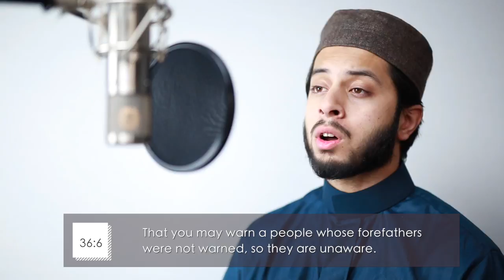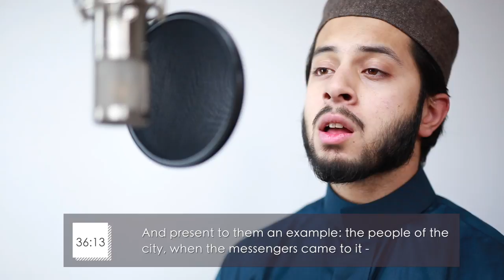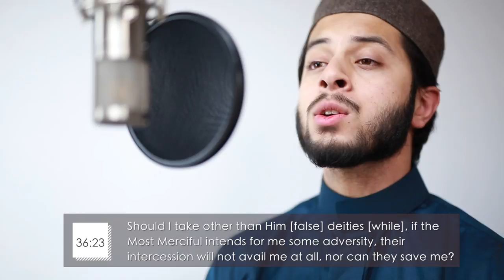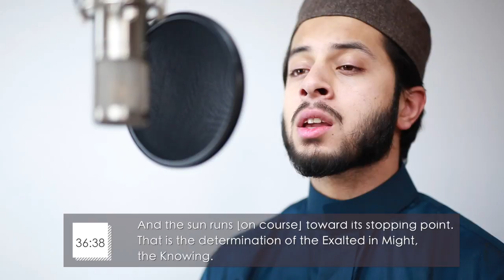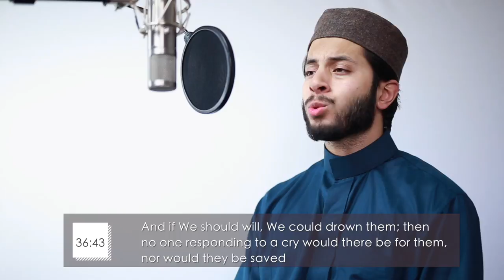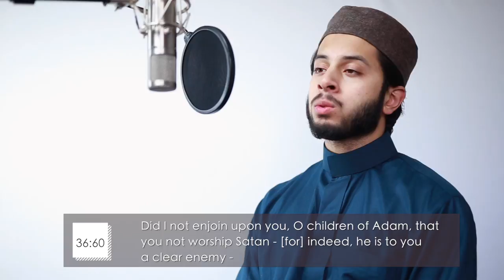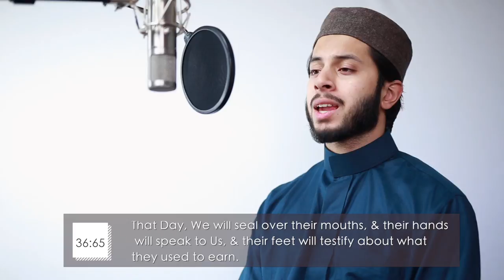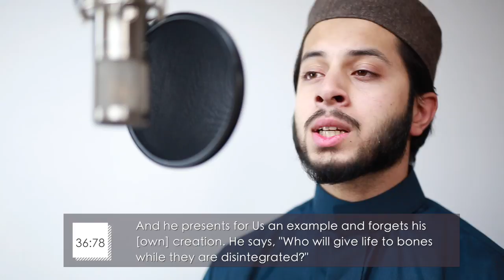SURAH YASEEN | سورة يس | Faisal Latif OFFICIAL NEW 2019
If you enjoy my work, believe in what I do & would like to contribute to my content, growth & studies:

THIS WOULD ENABLE ME TO CONTINUE INVESTING IN MY CONTENT & WOULD BE A SADAQAH JAARIYAH FOR YOU.